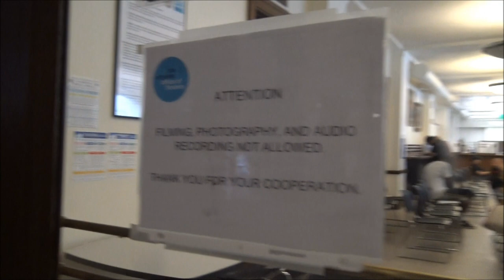Threatened With Arrest And Violence For Public Filming At a Public Place By SGT.-1st Amenment Audit